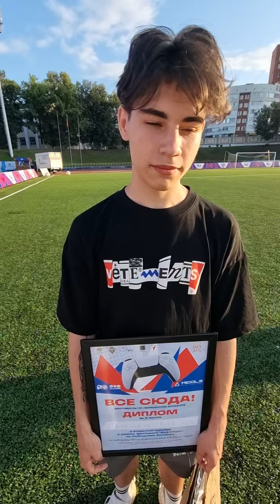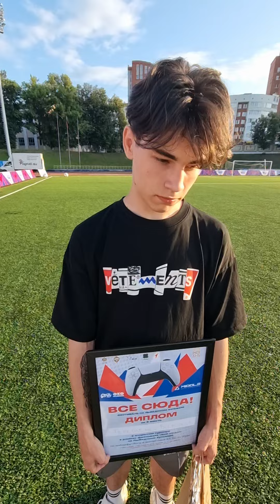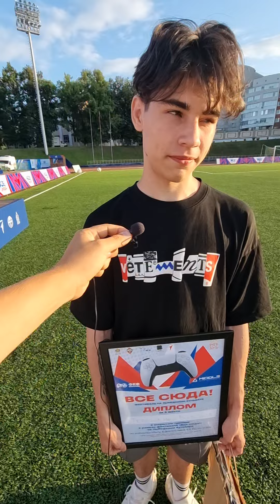Интервью, Всеволод Терещенко - топ 3 турнира на фестивале "Все сюда" 28 июля в Рязани